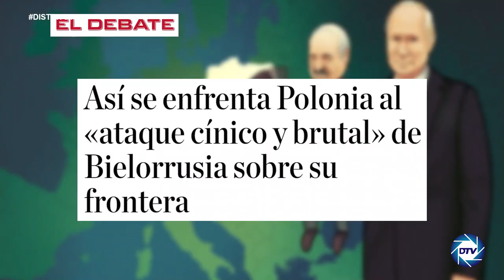FERNANDO COCHO, PUTIN está utilizando la guerra híbrida para condicionar las políticas de EU